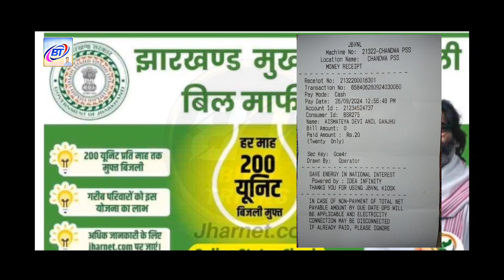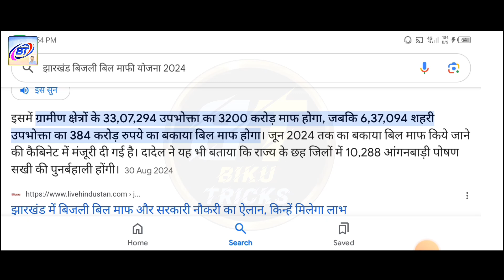Jharkhand Bijli Bill Mafi Yojana 2024 || Bijli Bill Huwa mafa Jharkhand